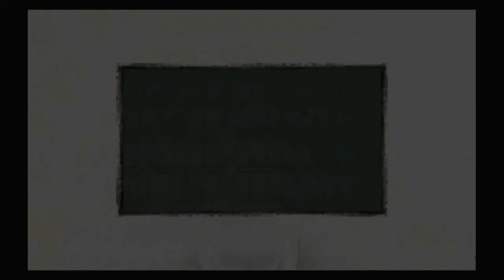Will Kei Save the day? | Fatal Frame 3 The Tormented Walkthrogh Part 11